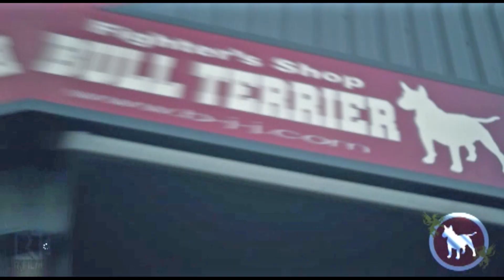【柔術プリースト】#442:SJJJF全日本2020・キッズ女子【ブラジリアン柔術】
「SJJJF全日本2020・キッズ女子」
2020年11/8 駒沢オリンピック公園体育館

■女子ユース灰帯ライトフェザー１回戦
諏訪遊希(X-TREME EBINA)
vs
大村栞愛(CARPE DIEM)
腕十字

吉村千菜(X-TREME EBINA)
vs
佐藤みこ(AXIS)
腕十字

■女子ユース灰帯ライトフェザー決勝戦
vs
腕十字

■女子プレティーン黄帯ライトフェザー決勝戦
高橋新奈(AXIS)
vs
大村怜愛(CARPE DIEM)
腕十字

高本珠緒(高本道場)
vs
千葉虹歩(X-TREME EBINA)
腕十字

■女子ジュニアティーン黄帯ライト決勝戦
秋田美咲(アラバンカ)
vs
藤川アヴィア(禅道会小金井道場)
腕十字

■女子ティーンオレンジ帯フェザー決勝戦
吉永愛(パラエストラ岐阜)
vs
木村由菜(アラバンカ)
5-0